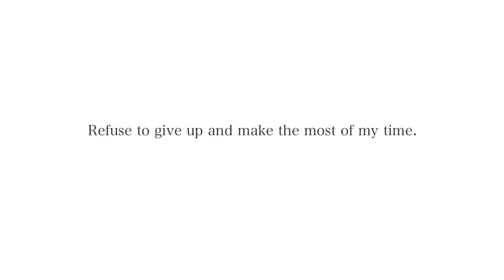Self- Promotional Video